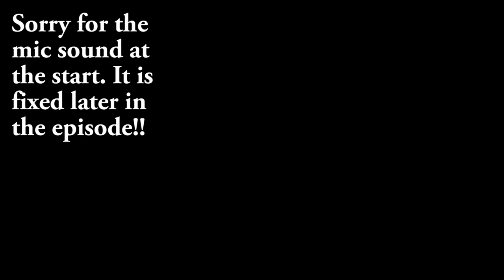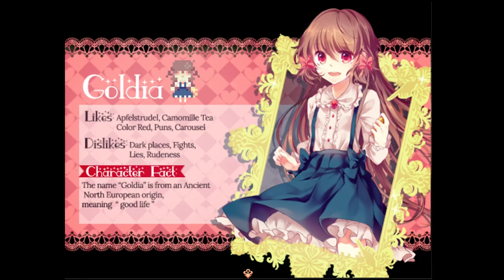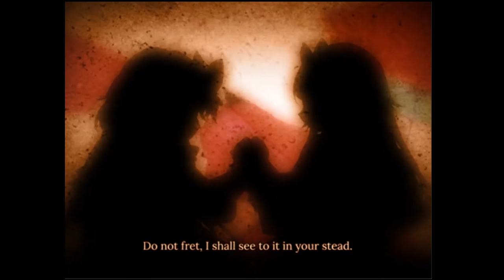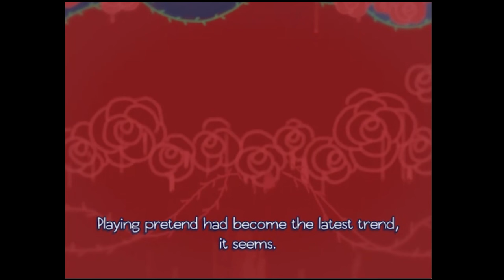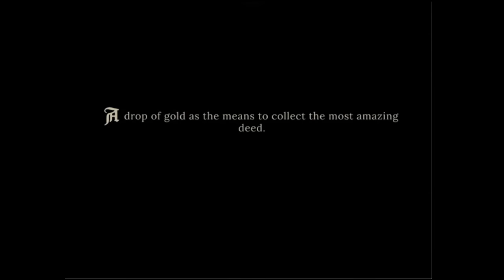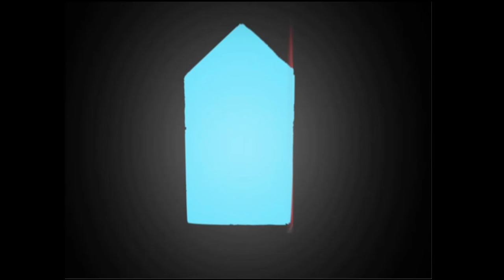Pocket Mirror [Bonus Room]